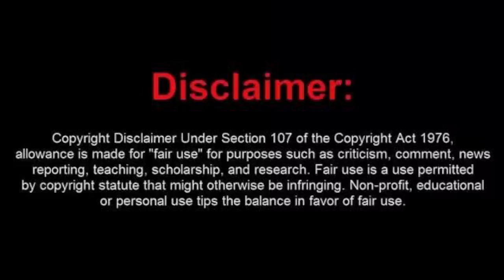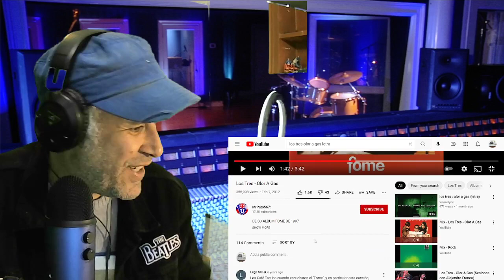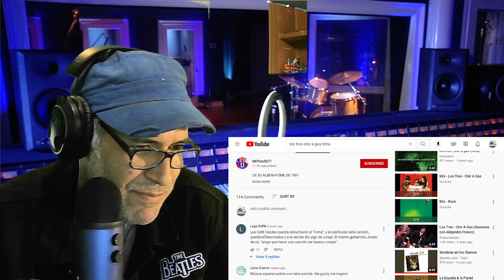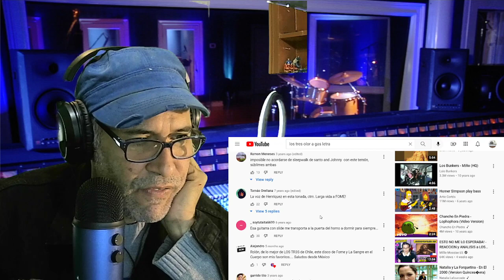Los Tres ----Olor a gas---Reaccion.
Buen Rock nos traen desde Chile Los Tres.